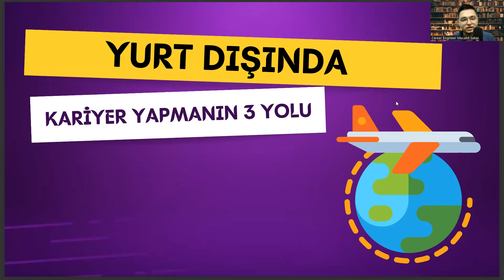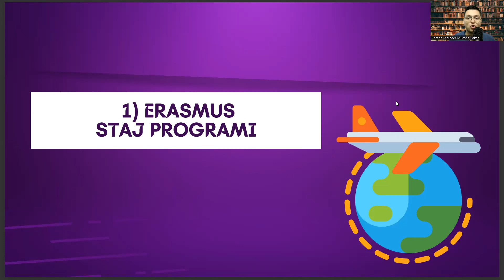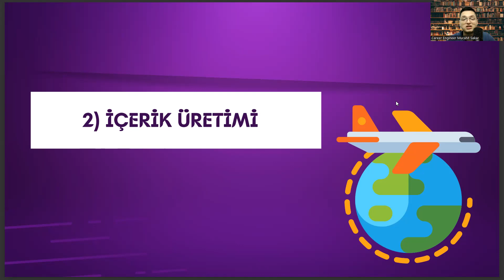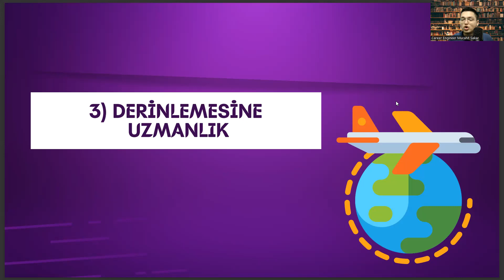Uçak Teknolojisi Mezunları İçin Yurt Dışında Kariyer Yapmanın 3 Yolu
uçak teknolojisi hangi üniversitelerde var,
uçak bakım onarım taban puanları,
tıbbi laboratuvar teknikleri,
radyoloji taban puanları,
uçak teknisyeni maaşı,
üniversite tercihleri,
anestezi taban puanları 2022,
ege üniversitesi havacılık meslek yüksekokulu,
sivil hava ulaştırma işletmeciliği maaşı,
bilgisayar programcılığı maaş,
hava lojistiği nedir,
ösym ais,
yökatlas,
uçak bakım onarım,
optisyenlik,
optisyenlik taban puanları,
sivil hava ulaştırma işletmeciliği,
uçak teknolojisi sıralama,
havacılık bölümleri,
ucak teknolojisi,
uçak teknolojisi bölümü ne iş yapa,
ösym,
ege üniversitesi uçak teknolojisi,
uçak teknolojisi ne iş yapar,
uçak teknolojisi puanları,
uçak teknolojisi taban puanları,
uçak teknolojisi bölümü,
uçak teknolojisi 2 yıllık,
uçak teknolojisi bölümü taban puanlar,
uçak teknolojisi nedir,
uçak teknolojisi maaş,
uçak mühendisliği,
uçak teknolojisi dgs,
uçak teknolojisi sıralama,
uçak teknolojisi 2 yıllık taban puanları,
uçak mühendisliği taban puanları,
yök atlas,
uçak teknolojisi maaşları,
uçak teknolojisi yök atlas,
uçak teknisyeni,
uçak teknolojisi bölümü ne iş yapar,
2 yıllık bölümler,
ucak teknolojisi,
2 yıllık uçak teknolojisi bölümü,
ösym,
uçak teknolojisi dgs bölümleri,
gazi uçak teknolojisi,
bilgisayar programcılığı,
uçuş harekat yöneticiliği,
tıbbi laboratuvar teknikleri,
radyoloji taban puanları,
uçak teknisyeni maaşı,
üniversite tercihleri,
bilgisayar programcılığı maaş,
hava lojistiği nedir,
ösym ais,
yökatlas,
uçak bakım onarım,
optisyenlik,
optisyenlik taban puanları,
uçak teknolojisi sıralama,
havacılık bölümleri,
ucak teknolojisi,
ösym,
uçak teknolojisi puanları,
uçak teknolojisi bölümü,
uçak teknolojisi nedir,
uçak teknolojisi maaş,
uçak mühendisliği,
uçak teknolojisi dgs,
uçak teknolojisi sıralama,
yök atlas,
uçak teknolojisi maaşları,
uçak teknisyeni,
2 yıllık bölümler,
ucak teknolojisi,
2 yıllık uçak teknolojisi bölümü,
ösym,
gazi uçak teknolojisi,
bilgisayar programcılığı,uçuş harekat yöneticiliği,
tıbbi laboratuvar teknikleri,
radyoloji taban puanları,
uçak teknisyeni maaşı,
üniversite tercihleri,
bilgisayar programcılığı maaş,
hava lojistiği nedir,
ösym ais,
yökatlas,
uçak bakım onarım,
optisyenlik,
optisyenlik taban puanları,
uçak teknolojisi sıralama,
havacılık bölümleri,
ucak teknolojisi,

uçak teknolojisi dgs,
uçak teknolojisi sıralama,
almanya iş başvurusu,
yurt dışı nasıl yazılır,
kıbrıs iş ilanları,
yurt dışı çalışma imkanları,
c sınıfı iş güvenliği uzmanı iş ilanları,
almanya asgari ücret 2022,
yurt dışı iş ilanları 2022,
yurt dışı iş ilanları siteleri,
yurtdışı iş ilanları 2022,
danimarka iş ilanları,
yurt dışı çalışma izni,
yurtdışı is ilanları vasıfsız,
gemi iş ilanları,
almanya iş ilanları,
iş ilanları,
yurtdışı iş ilanları,
yurt dışı iş başvurusu,
işkur iş ilanları,
işkur,
almanya iş ilanları,
yurt dışı işçi alımı,
yurt dışı iş imkanları,
işkur yurtdışı iş ilanları,
yurt dışı iş ilanları siteler,
kariyer net,
gemi iş ilanları,
tır şöförü iş ilanları,
kanada iş ilanları,
almanya iş başvurusu,
danimarka iş ilanları,
kıbrıs iş ilanları,
yurtdışı is ilanları,
işkur,
işkur yurtdışı,
işkur yurtdışı ilanları,
işkur iş ilanları,
yurtdışı iş ilanları 2023,
yurt dışı iş ilanları,
yurtdışı inşaat iş ilanları,
almanya iş ilanları,
yurtdışı iş başvurusu,
yurtdışı işçi alımı,
kariyer yurtdışı iş ilanları,
istanbul iş ilanları,
yurtdışı is başvurusu,
kanada iş ilanları,
yurtdışı elektrik iş ilanları,
indeed,
indeed yurtdışı iş ilanları,
işkur yurtdışı is ilanları,
yurtdışı şoför iş ilanları,
linkedin iş ilanları,
almanya işçi alımı,
yurtdışı inşaat mühendisi iş ilanları,
işkur,
amerika iş ilanları,
işkur yurtdışı,
işkur iş ilanları,